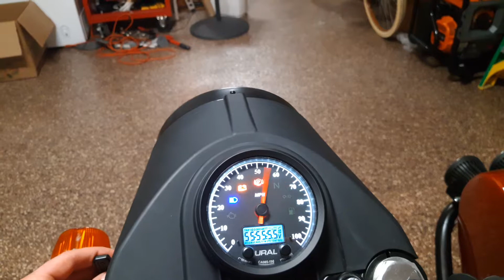2019 Ural Gear Up Diagnostics Mode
Engine MIL light is on, but entering blink mode returns no error codes.  the first two blinks are the ECU telling me it is in blink mode.